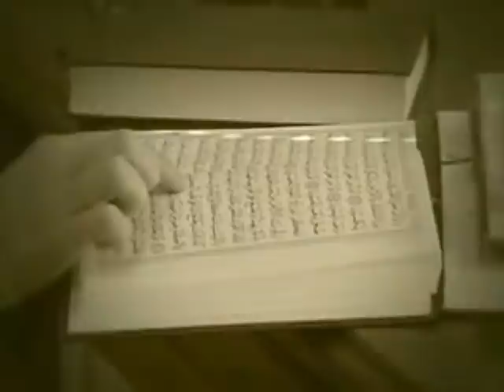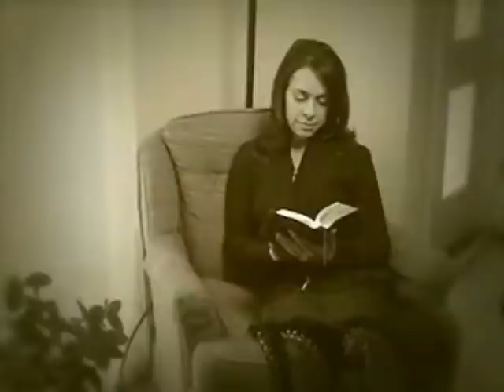1 Islam to Christ Testimony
1 Islam to Christ Testimony